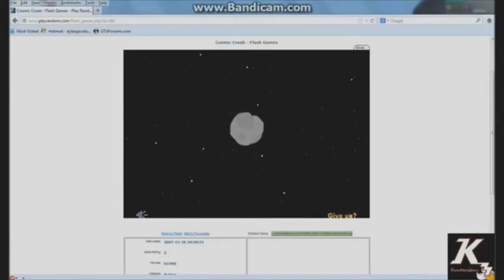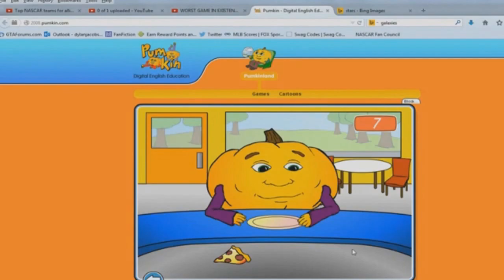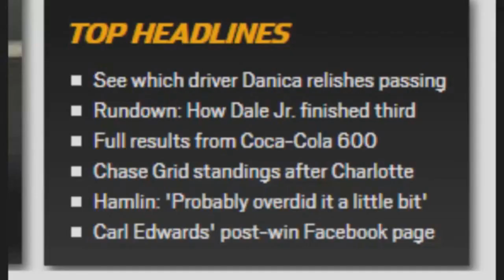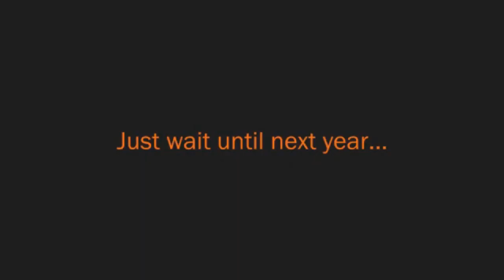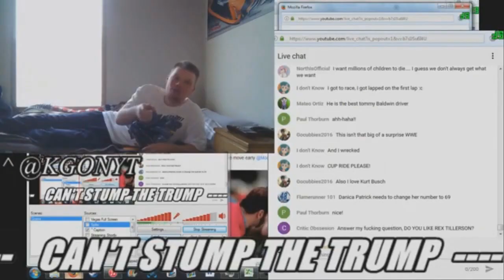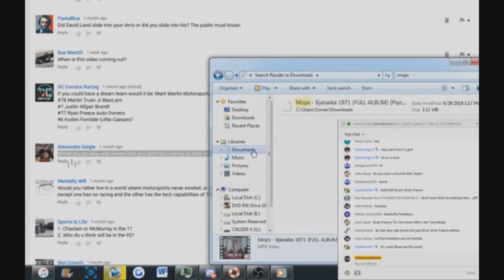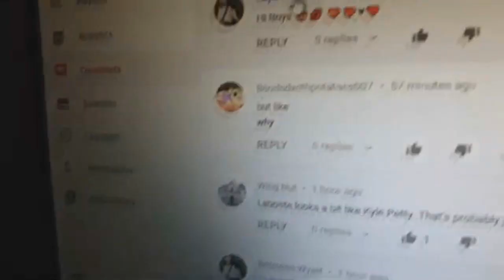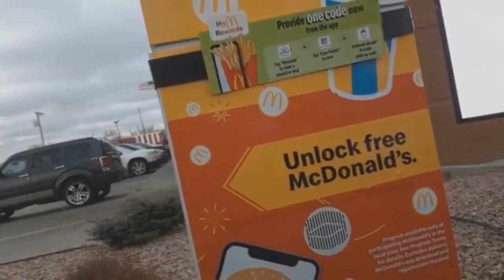2 Seconds from All My Videos [10th Anniversary Update]